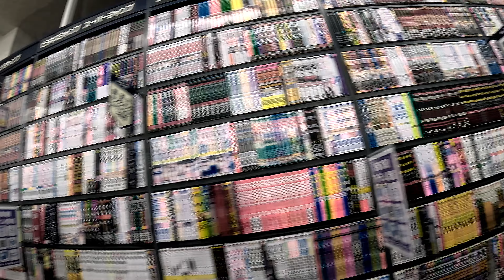# book off japan#4KVLOG: ghé thăm cửa hàng sách của nhật welcom book off japan. 古本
こんにちは
旅行や仕事で日本に来ています。最も興味深く最高の体験のビデオは、全員と共有されます。
興味深く、役に立つと思われる場合は、共有、購読、いいね! のクリックをお願いします。

Hello
come to Japan to travel and work. Videos of the most interesting and best experiences will be shared with everyone.

chào
đến với nhật bản để du lịch và làm việc. Video những trải nghiệm thú vị và hay nhất sẽ chia sẽ đến mọi người.
Nếu thấy hay và có ích hãy chia sẽ đăng kí và bấm thích nhé.

JAPAN ( 日本 ) I LOVE AND YOU ?.

 ghé thăm cửa hàng sách của nhật welcom book off japan 古本